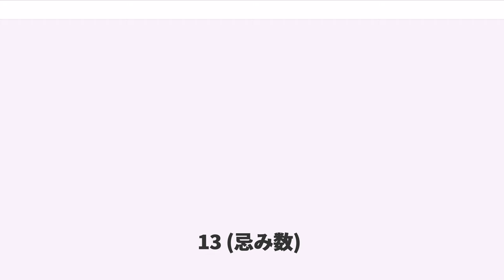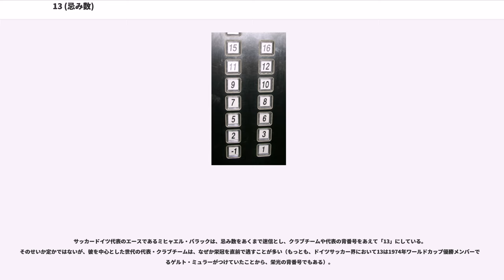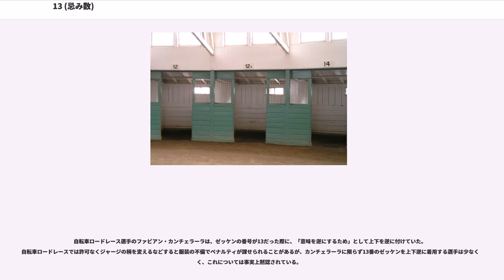13 (忌み数)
13 (忌み数)

13 は、西洋において最も忌避される忌み数である。「13恐怖症」を、ギリシャ語から（tris「3」kai「＆」deka「10」phobia「恐怖症」）という。

なお、日本においても忌避される忌み数であったとする説がある。

13 を忌み数とする由来は明らかでないが研究者によっていくつかの説が唱えられている。

原初人間が身体で計算できた数は手指の10と両足の2、計12であり、それを上回る13は「不可能（未知）の数」であるから本能的に恐れたとする説。

古代より暦の必要性から時間や方位などに六十進法が使われており、中でも60の約数の一つである12はそれらを構成する基準の数として、12か月や12時間、12方位などのようにしばしば用いられてきた。生活に広く根付いた基数の12に対し、12より一つ多く素数である13は、その調和を乱すものとして不吉な数と考えられた。

北欧神話では、12人の神が祝宴を催していた時に、招かれざる13人目の客としてロキが乱入した。このロキがヘズをたぶらかしてバルドルを殺害させており、後に起こるラグナロク勃発の起因となった。キリスト教神話においては、サタンを13番目の天使であるとする設定があり、これは土着神話のキリスト教化の中で北欧神話の話を元に生まれたとされる。このことから、英語では13のことを「悪魔のダース」（devil's dozen）とも呼ぶ。

13という数は聖書でも特別な意味を持っている。イエスを裏切った弟子であるユダは、最後の晩餐で13番目の席についていたとされており、ユダが13番目の弟子であったする説もある。またキリスト教圏の俗信において、イエスが処刑されたのは金曜日であるとされており、13日の金曜日を題材にした映画が大ヒットしたことで世界中に知れ渡ることとなった。

これらの影響などから13という数は不吉の象徴とされてきたこともあり、現代では忌み数のひとつとなっている。

その一方で、13日の金曜日がイエスの処刑された日だと広く言われるようになったのは（少なくとも文書で言及されるようになったのは）近代以降である。また、古くに布教されたトルコとエチオピアでは13を忌み数としないように、キリスト教圏全てで13日の金曜日や13という数が不吉とされているわけではない。処刑の日が13日の金曜日、ユダが13番目の弟子などは俗説で、聖書に処刑の日を特定できる記述はない。ユダが「12人の弟子の一人」であるとはっきり書かれており、13番目の弟子という説は成り立たない。ユダが抜けて替わりが入ったという記述もない。13という数に不吉なイメージを押し付けるため、近代になって不明とされてきたイエスが処刑された日を13日としたという説もある。

前述の通り、香港や中華人民共和国などの漢字文化と西洋文化の混在する地域では、4や14と併せて嫌われることもある。そのため、3階の次が5階であったり12階の次が15階であったりしているという飛番となっている建築物も存在する。

西洋では忌み数である13だが、中国の一部地域では「十三」と「実生」（実るという意）の発音が似ているため吉数としている。広東語ではそれぞれ sapsaam, satsaang である。また、仏教においては釈尊を守護する十三仏（これ自体は日本で考えられた）というものがあり吉数として捉えられている。中国で忌み数とされているのは次の番号である14である。

アメリカ合衆国は建国時の州の数が13（独立十三州）であるため、当初は建国に縁のある吉数とされていた。同国の1ドル紙幣の裏面や国章には、「13葉ついたオリーブの枝と13本の矢を掴む鷲」や鷲の胸にある「13本の縦縞模様（ストライプ）が描かれた盾」、さらに「13の星」、「13層のピラミッド」など13に因んだものがあしらわれている。しかし、その後の13にまつわる凶事や様々な迷信等により現在では忌み数となっている。

ドイツの作曲家リヒャルト・ワーグナーは13という数字を好んだ。これは自分と自分の母の名前の綴りが13字だからである。

くし屋を「十三や」と呼ぶことがあるのは、くしの語呂合わせである数字の九四が「苦死」に通じて縁起がよくないためでもある。

イタリアのコンテ・ディ・カブール級戦艦・カイオ・ドゥイリオ級戦艦は、主砲が13門である事で知られる。3連装砲塔と連装砲塔を混載した事からこの門数になった。これは旧来の迷信を打ち破るというイタリア海軍の決意とも、相対する敵に不吉な印象を与えようとする意図が...